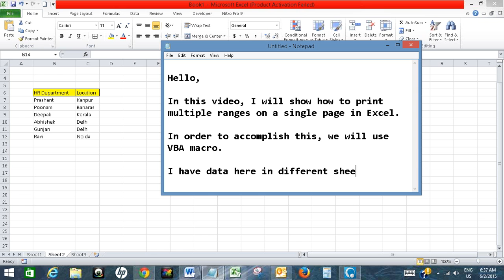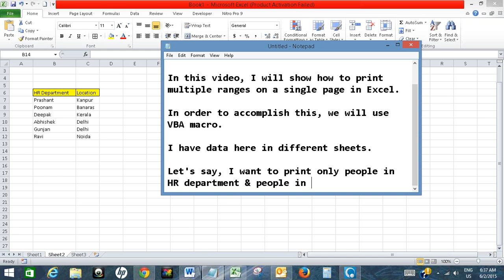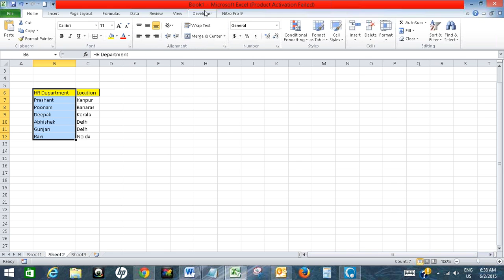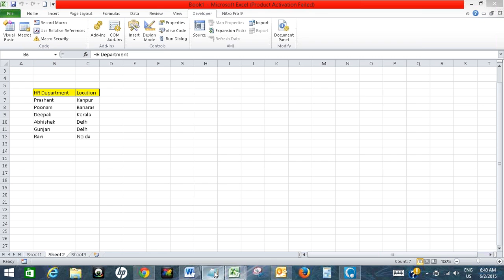Print multiple ranges at once on a single page in Excel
The video offers a short tutorial on how to print multiple ranges at once on a single page in Excel.